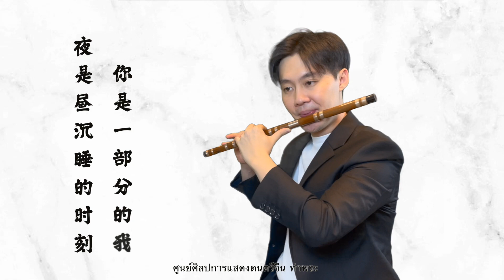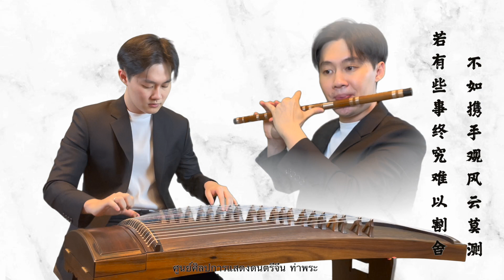Who Rules The World《且试天下》เทียบท้าปฐพี | Feng Xi《风息》ลมหายใจของสายลม | Guzheng(古筝) & Dizi(笛子) cover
credit: Tencent Video-OST.